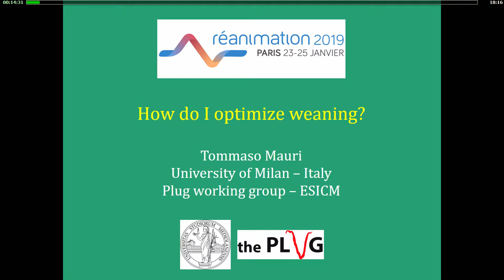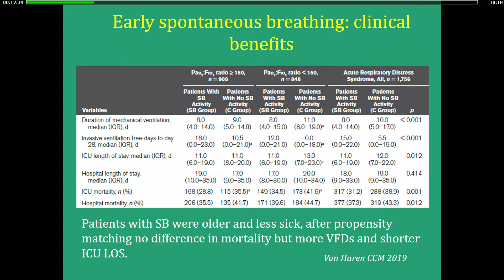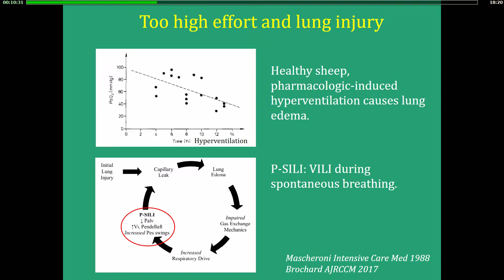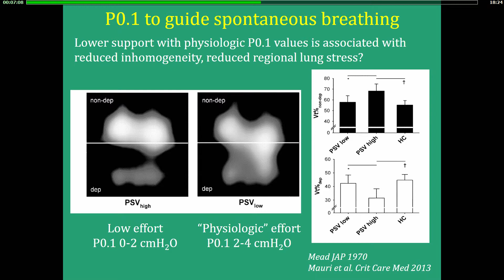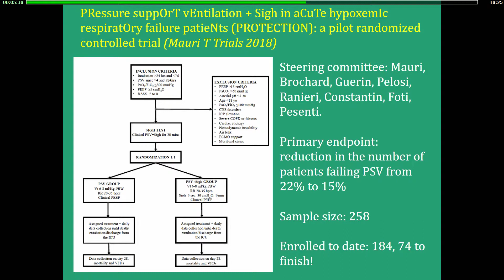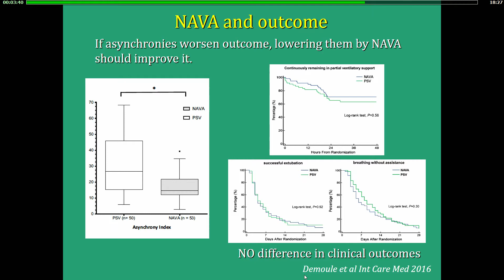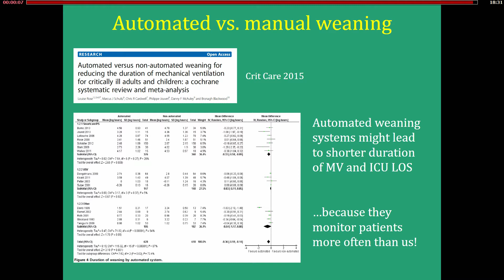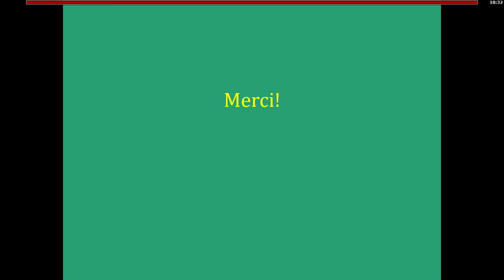Sevrage ventilatoire difficile T. MAURI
Le sevrage ventilatoire difficile: how to I optimize weaning? Par Tommaso Mauri.